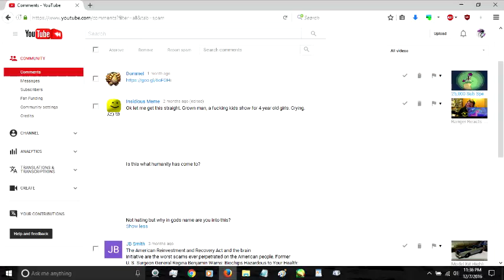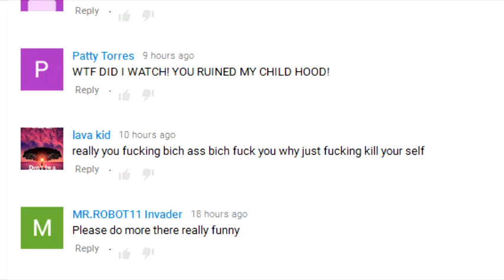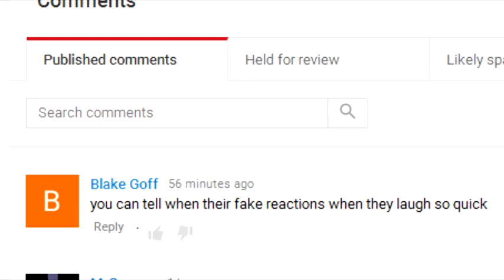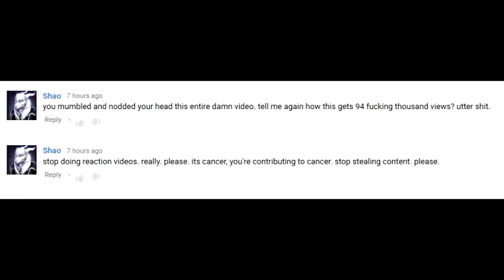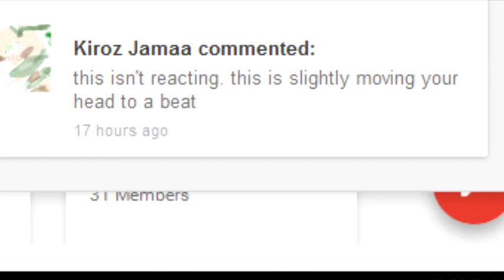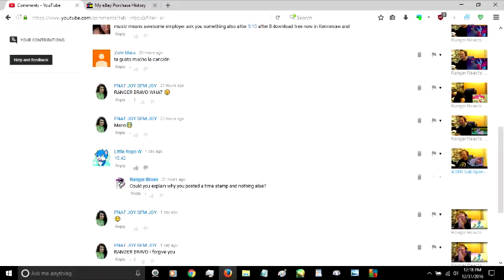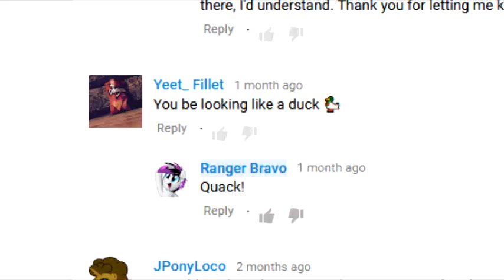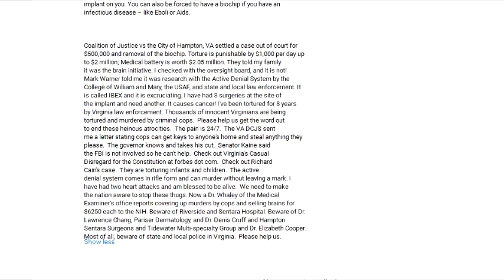Reading Mean and Weird Comments!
Warning: This video contains content that might be inappropriate for younger viewers. You have been warned. It's not too late to turn back!

Still not too late!

You're staying, huh?

Okay.

So I decided to do this. ...Yeah... Okay, okay, this was hilarious and fun to make. I hope you guys enjoy the hilarity as well! There were other comments that I found during editing that I forgot to read, so I have enough for a second video if you guys want me to do so. Again, hope everyone has a laugh like I did!